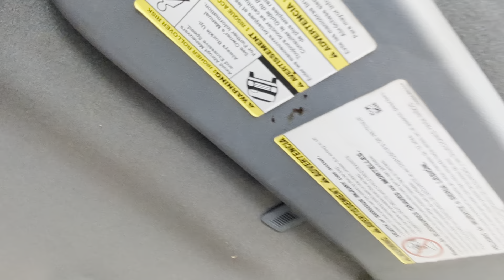Amazon man fired